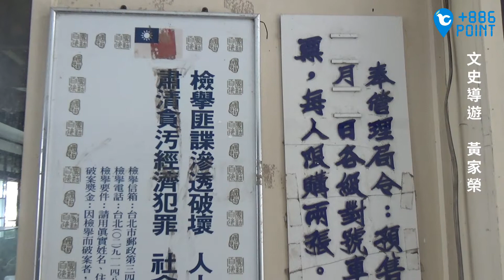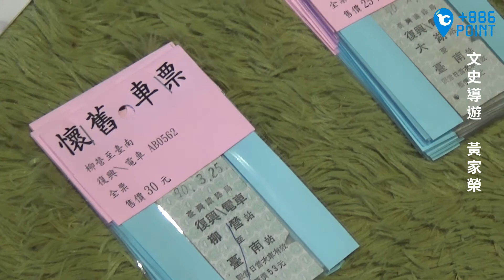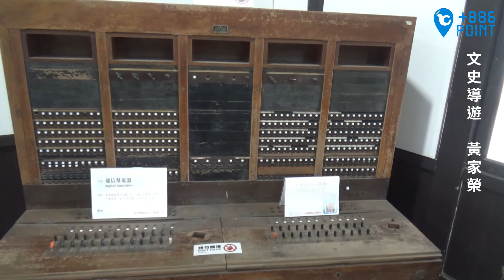[隨身導覽]花蓮鐵道文化園區一館售票口、硬式車票、交換機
隨身導覽地圖

文史導遊 黃家榮老師解說